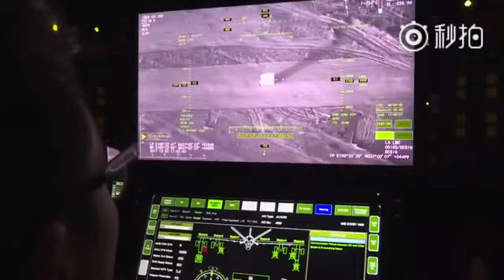Китайский беспилотный летательный аппарат Pterodactyl II на испытаниях новых систем вооружения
На  китайском ударном беспилотном летательном аппарате Wing Loong II, который  разработан компанией Chengdu Aircraft Industry Group (входит в состав авиационно-промышленной корпорации AVIC) в Чэнду, продолжаются  испытания новых систем вооружения.
Отличиями второй модификации беспилотника от первой стала большая взлётная масса (4 200 против 1 100 кг), размах крыльев (20,5 против 14 метров), длина фюзеляжа (11 против 9,05 метра), высота (4,1 против 2,7 метра), максимальная высота полёта (9 000 против 5 000 метров) а также продолжительность полёта (32 против 20 часов) и максимальная скорость полёта (340 против 280 км/ч).